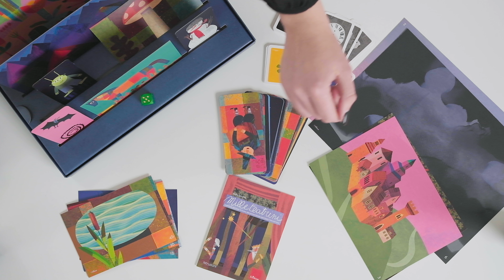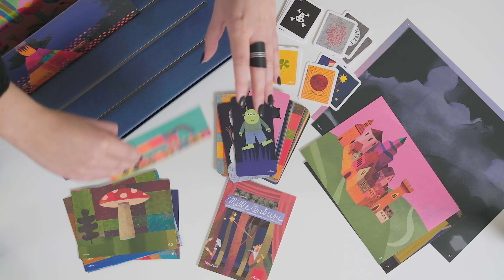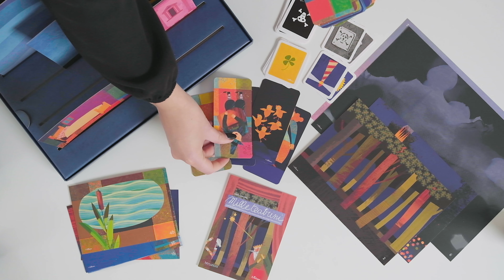Mille teatrini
Per stimolare la fantasia e la creatività dei bambini, dai 6 anni, Giulia Orecchia propone un gioco dalle mille possibilità. Mille teatrini è un teatro nascosto in una scatola completo di immagini, luoghi, atmosfere, oggetti per creare storie sempre originali.

INDICE
00:00 Introduzione
00:28 Il contenuto
01:12 Preparazione
01:36 Svolgimento
01:41 Un duetto
02:19 Raccontaci la storia che vogliamo noi
03:25 Chiusura